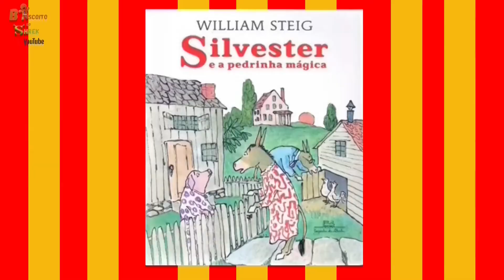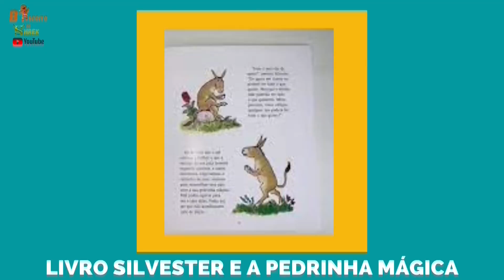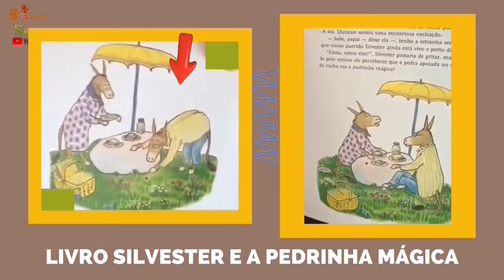Por que o Burro do Shrek elogia uma pedra no início do Filme Shrek 1? CURIOSIDADE que você não sabe!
No vídeo de hoje temos uma curiosidade muito diferente que tenho certeza que você não sabe sobre uma cena do filme Shrek 1. Entenda nesse vídeo a relação existente entre o Burro do Shrek, no início do primeiro filme da franquia Shrek, e o Livro do cartunista Norte Americano William Steig, Silvester e a pedrinha mágica.

William Steig escreveu um livro que foi a inspiração do filme Shrek, com esse mesmo nome(Shrek) no  ano 1990. William Steig escreveu também o livro Sylvester And The Magic Pebble, que na versão em português foi traduzido como Silvester e a pedrinha mágica ou Silvestre e a pedrinha mágica.

Então, para entender a relação do livro de William Steig e o filme Shrek 1, assista o vídeo, e você irá se surpreender com essa curiosidade incrível e que vai deixar você encantado mais ainda com o filme Shrek.

O Biscoito do Shrek (Gingerbread Man) ou Homem Biscoito agradece a você e a todos por estarem aqui no Canal!! 😊😊...

Obrigado, e Deus Abençoe a todos!!

🌎In automatic translation, it has subtitles in all languages